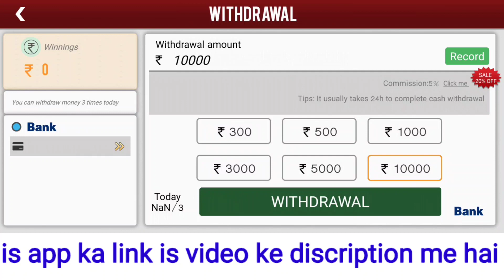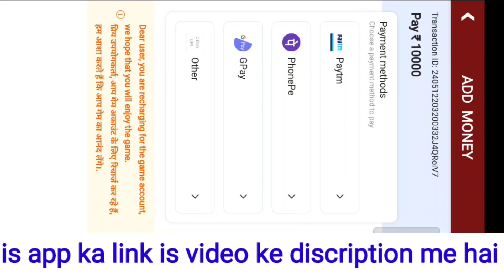Teen Patti Go | Teen Patti Go App | Teen Patti Go App Se Paise Withdrawal Kaise Kare